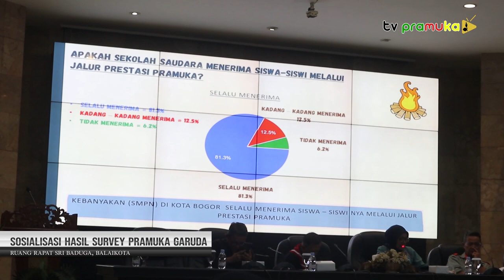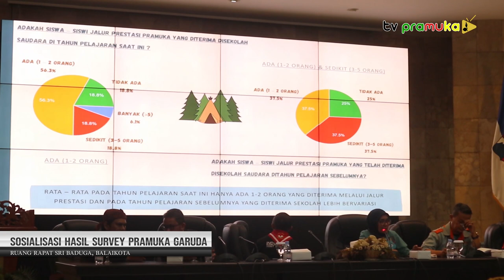[SekilasPramuka] Edisi Senin, 30 Oktober 2023 - Sosialisasi Hasil Survey Pramuka Garuda